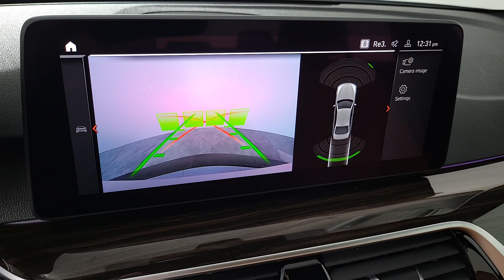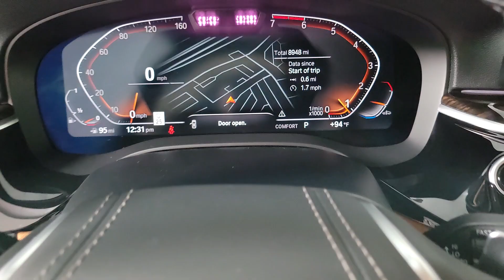2022 BMW 5 Series Las Vegas, Henderson, North Las Vegas, Boulder City, Mesquite, NV P1297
Alpine White Used 2022 BMW 5 Series 530i available in Henderson, NV at Jaguar Land Rover Henderson. Servicing the Las Vegas, Henderson, North Las Vegas, Boulder City, Mesquite, NV area.

Welcome to the all new Jaguar Land Rover in Henderson, NV. We recognize that it's New to You! All of our vehicles are hand picked and inspected and come with a 100% guarantee for 30 days.